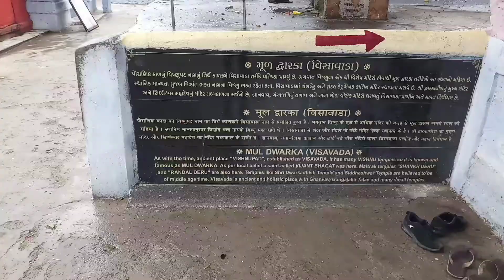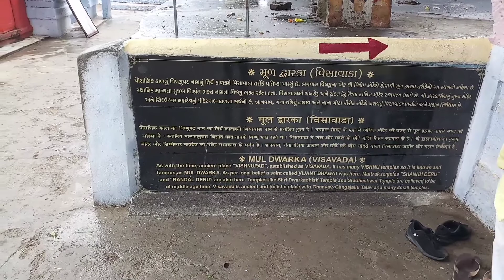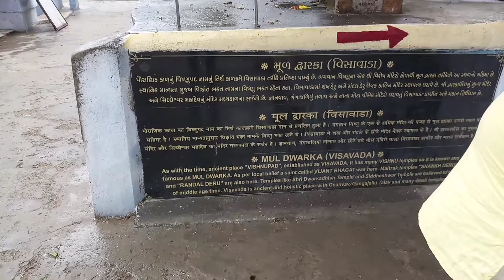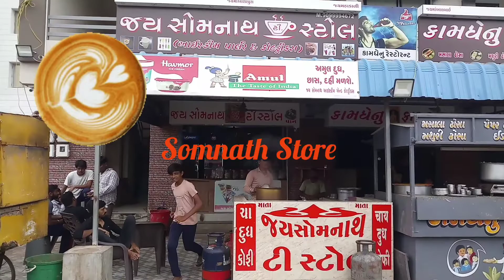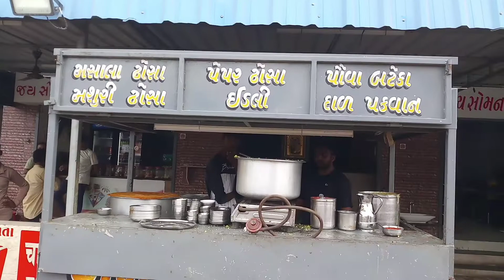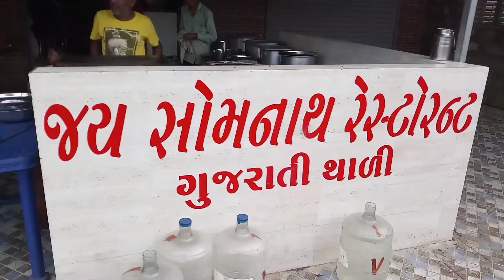Mul Dwarka Temple In Gujarat || Ramdev Pir Anxetra || Harshidhi maa